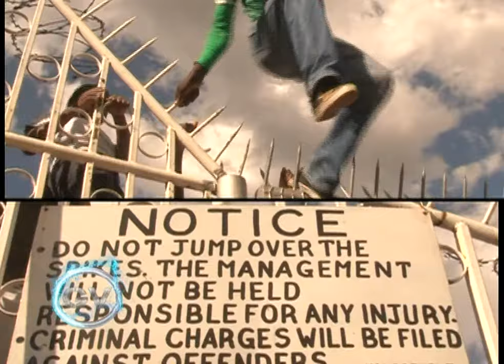MASHEMEJI DERBY- THE SIDE SHOWS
The Mashemeji Derby side shows, Gormahia FC and AFC Leopards match played on 17 November 2013 at the Nyayo National Stadium Nairobi in defend of the GOTV Shield Cup title 2013. Ingwe won the title against their main rivals, the Kogalo in a 1-0 defeat game!